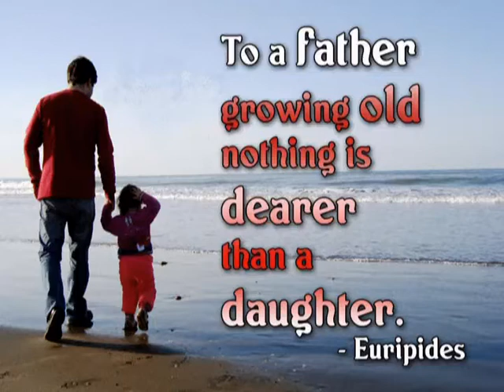Jan Kelly - Danielle.avi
Written by Australian Laurie Allen & recorded by Jan Kelly